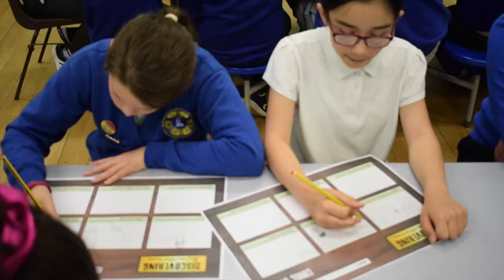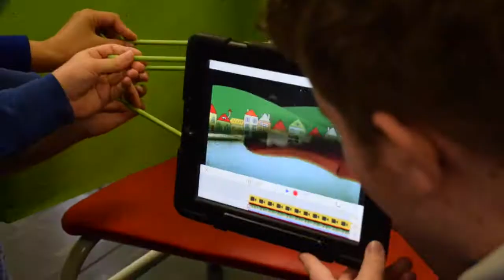Dylan Thomas Workshop - St Mary's RC Primary Llanelli (11.05.18)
Our Sixth Form and Key Stage 4 Enterprise pupils visited St Mary's Primary to take part in some Dylan Thomas themed workshops with Year 5 at the school. The groups work will form part of this terms 'Discovering Dylan Thomas' project in aid of the Kids Cancer Charity.